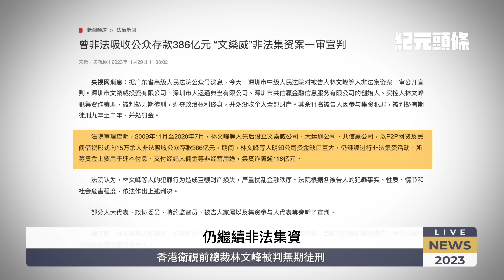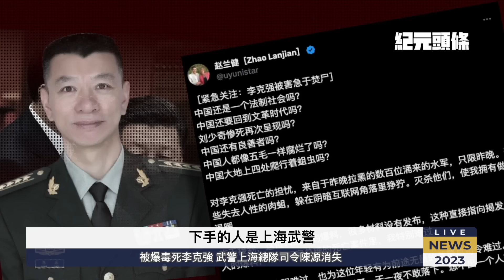香港衛視前總裁林文峰判囚終身；傳對李克強下毒 上海武警司令陳源消失；許家印「背後高人」 掉進大坑；上海奢華酒店有蛇 女客熟睡被咬傷【2023.12.5紀元頭條】